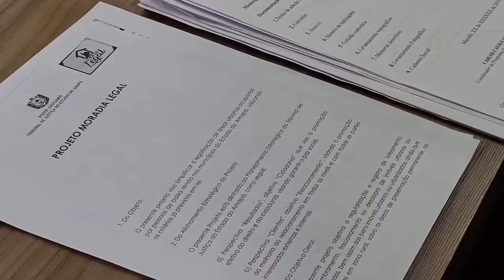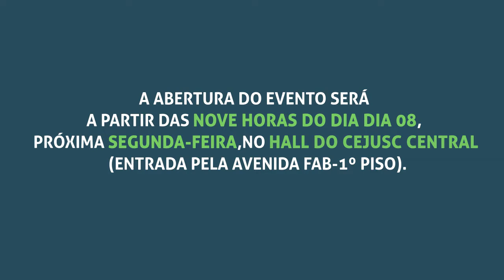#32 Giro de Notícias do TJAP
📍Mesmo em uma semana marcada pelo Feriado Nacional, a Justiça do Amapá não parou. Acompanhe o nosso Giro de Notícias e fique por dentro dos principais acontecimentos de norte a sul do Estado. 🔄